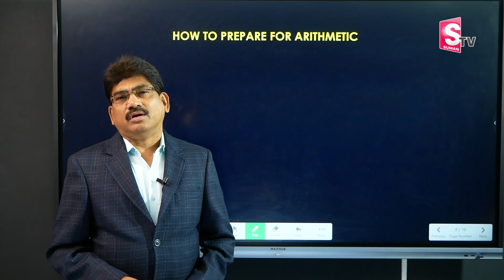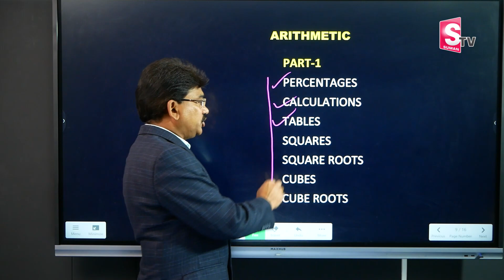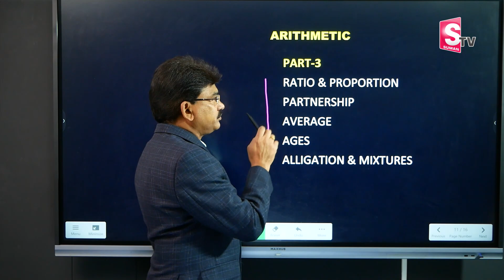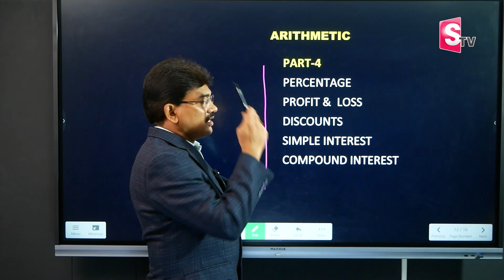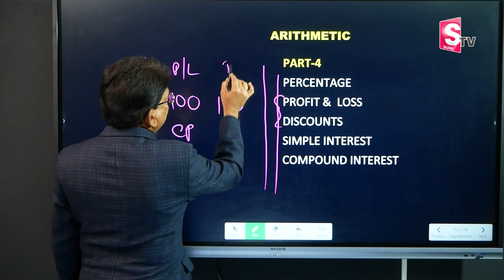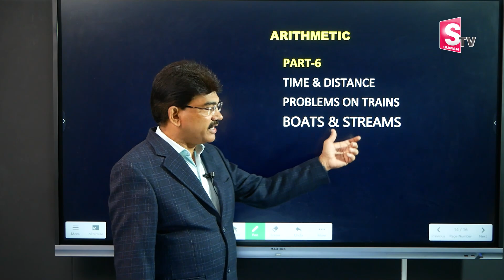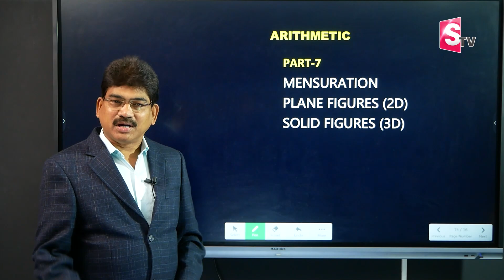Maths Arithemetic | edic Maths Tricks | Exam Maths Tricks | Fast Mathematic tricks | Speed maths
Details